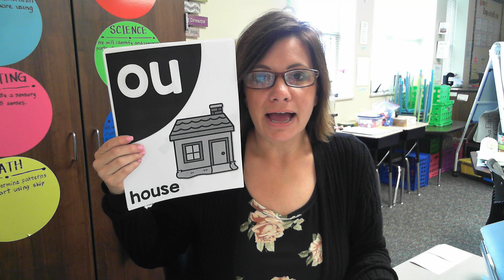Phonics 4 9